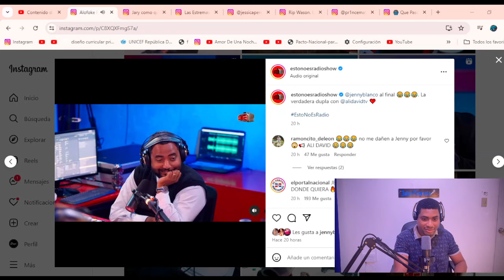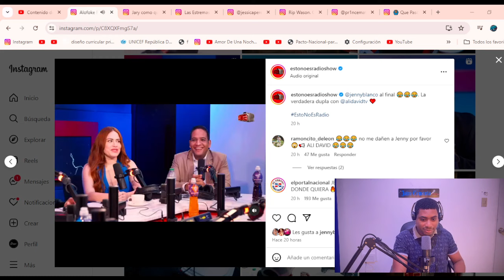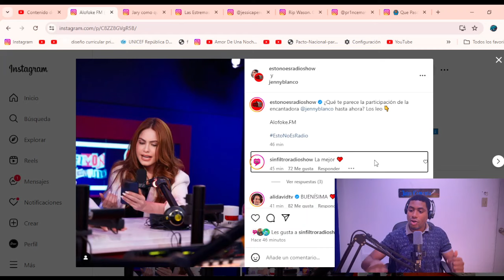JENNY BLANCO SE DESACATA TRAS SU ENTRADA A EL EDIFICIO ROJO, SE NOTA QUE NO ESTABA BIEN CON LUINNY